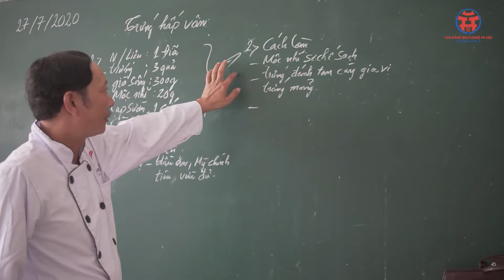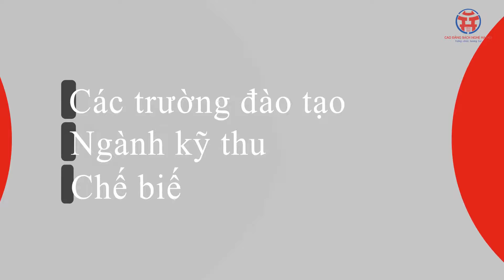Hiểu sao cho đúng về ngành KỸ THUẬT CHẾ BIẾN MÓN ĂN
Cao đẳng Kỹ thuật chế biến món ăn (cao đẳng nấu ăn), không chỉ thuần là việc chế biến các món ăn như chúng ta vẫn hình dung, mà còn là nhiều công việc thú vị, nhiều sự sáng tạo không biên giới khác nữa. Các bạn có muốn biết đó là gì không?
HSSV ngành Kỹ thuật chế biến món ăn (nấu ăn) được học về cách chế biến món ăn Á- Âu, làm bánh, pha chế đồ uống; lý thuyết về sinh lý dinh dưỡng, an toàn thực phẩm, cách lên thực đơn, quản trị về nhà hàng ...
Đặc biệt từ năm 2 HSSV của Cao đẳng Bách Nghệ Hà Nội được sắp xếp thời gian vừa đi học vừa đi thực tập/làm việc có lương tại hệ thống các đơn vị liên kết để nâng cao kỹ năng nghề nghiệp, kinh nghiệm làm việc thực tế. Khi HSSV kết thúc nhà trường sẽ giới thiệu việc làm ổn định cho HSSV.
Đặc biệt với các chương trình hợp tác quốc tế, HSSV tốt nghiệp ngành Kỹ thuật chế biến món ăn (nấu ăn) sẽ được hướng dẫn làm thủ tục đi học tập nâng cao chuyên môn hoặc làm việc tại các nước CHLB Đức, Nhật Bản, Hàn Quốc ...
Để tìm hiểu rõ hơn về các chương trình đào tạo của CAO ĐẲNG BÁCH NGHỆ HÀ NỘI, chúng ta có thể truy cập vào
👉 Tiêu chí xét tuyển: Xét tuyển bằng học bạ
👉 Hồ sơ xét tuyển: Theo mẫu tuyển sinh của Trường.
✳ Hồ sơ nhập học (Khi nhận thông tin trúng tuyển):
✅ Học bạ THPT/THCS (bản chính + 01 bản sao);
✅ Bằng tốt nghiệp THPT/THCS hoặc giấy chứng nhận tốt nghiệp THPT/THCS tạm thời (bản sao);
✅ Giấy khai sinh (bản sao);
✅ Hộ khẩu thường trú (bản sao);
✅ Giấy xác nhận đối tượng ưu tiên (bản sao, nếu có);
📲📲 Hotline hỗ trợ tuyển sinh: 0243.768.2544; 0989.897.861